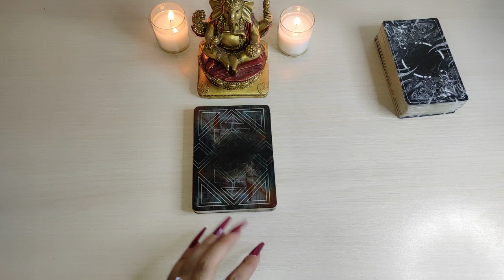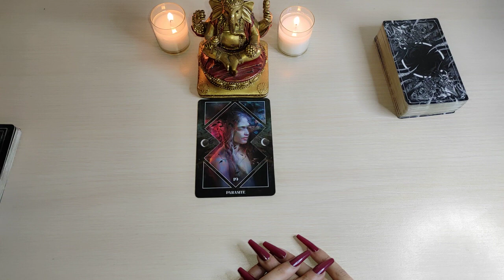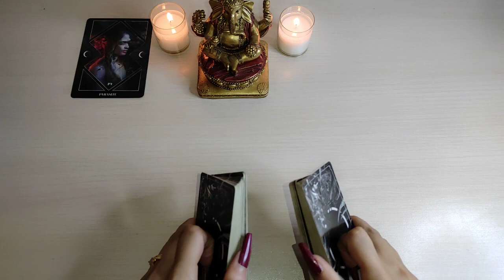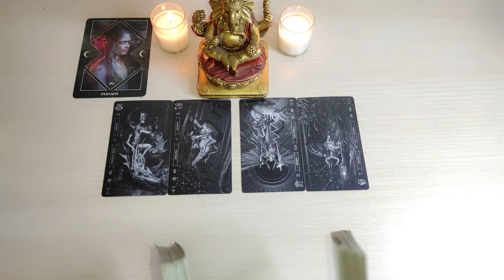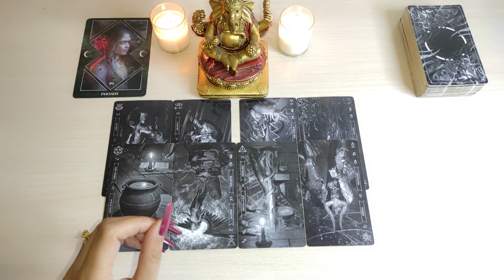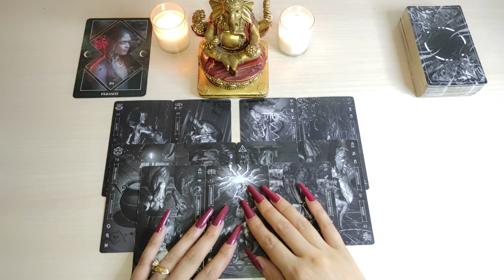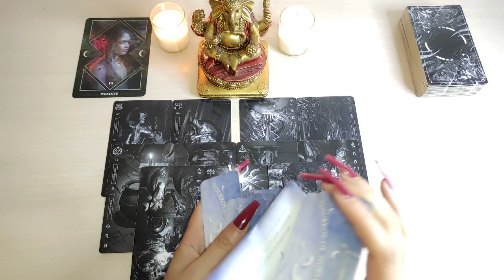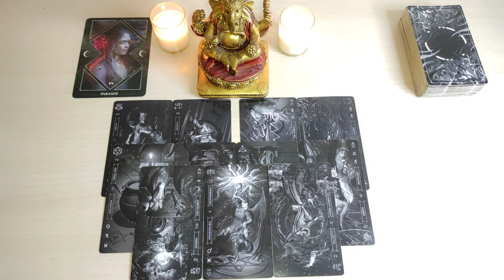💥 Libra ⚖️ ESTA PERSONA ES TU RUINA 😱 TODO TE QUITA LIBRA SEPTIEMBRE 2022 AMOR Y MÁS